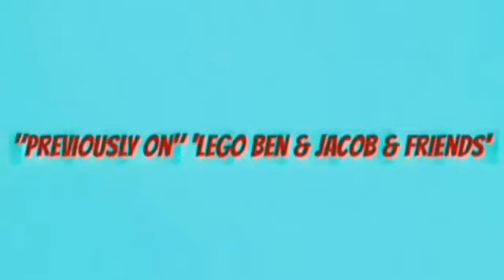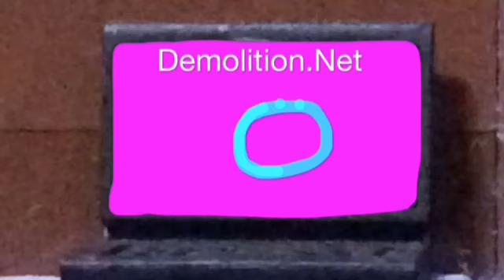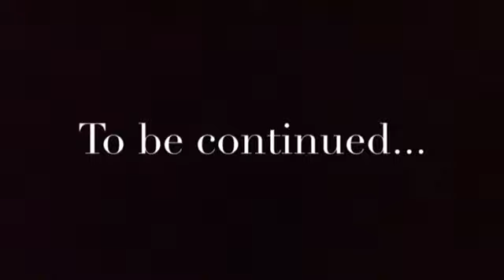LEGO Ben & Jacob & Friends Part 119 ”hard times hard work”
“Yes. I ready for this special episode
It will be hard work
It will make you feel good
But the ending will shock you
Stay tune”